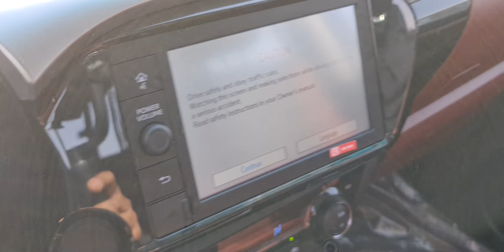2022 Toyota Hilux 2.7 Petrol In Dubai | Car Exporter | Friends Automotive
2022 Toyota Hilux 4x4 2.7 4 cylinder double cab manual gear now available. Car In Dubai available for export to any destination worldwide. We also supply new and used Toyota parts as well. All accessories also possible.